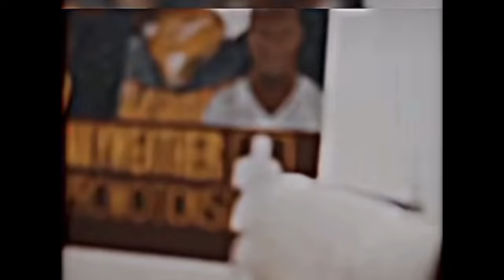GERVONTA DAVIS RESPOND TO GETTING HURT BY FRANK MARTIN IN SPARRING, IM GOING TO PUT YOUR LIGHTS OUT